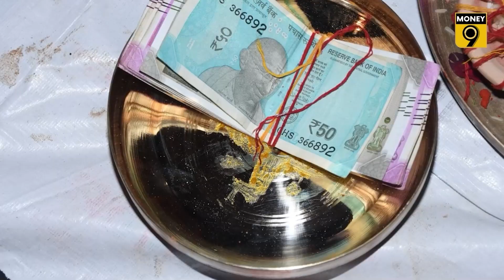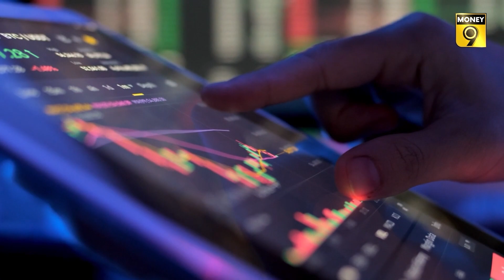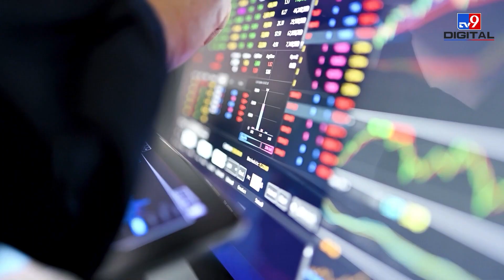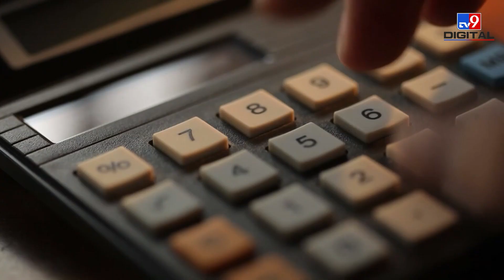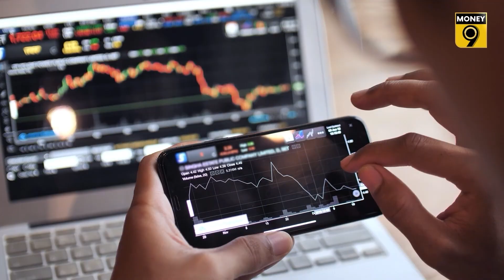Gift tax | গিফট ট্যাক্স : ভালবাসা, আশীর্বাদ....আয়কর | Money9 Bangla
আপনি কী সম্প্রতি আপনার বন্ধুর কাছ থেকে খুব দামি কিছু উপহার পেয়েছেন? যেমন ধরুন একটি আইফোন, ম্যাকবুক বা এরকম কিছু? হতে পারে আপনার বন্ধু খুব উদার কিন্তু সরকার তা নয়। আয়কর আইনের নিয়ম  অনুসারে আপনি যদি এমন একটি উপহার পান যার মূল্য এক অর্থবর্ষে 50 হাজার টাকার বেশি তাহলে আপনাকে এর উপর কর দিতে হবে।

উপহারের দাম যদি 2 লক্ষ টাকার বেশি হয় তাহলে আপনাকে 269ST ধারার অধীনে এর জন্য জরিমানাও দিতে হতে পারে। তবে এখানে একটি টুইস্ট আছে। আপনি যদি আপনার আত্মীয়দের কাছ থেকে উপহার পান, যেমন আপনার মা, বাবা, বোন, স্ত্রী বা অন্য কেউ, তাহলে এই উপহারের দাম যাই হোক না কেন আপনাকে এতে কোনও কর দিতে হবে না।

বন্ধুদের কাছ থেকে 50 হাজার টাকার বেশি উপহারের উপর ট্যাক্স
উপহারের মধ্যে নগদ অর্থ, গয়না অন্তর্ভুক্ত থাকতে পারে
বিয়ে মোটেও ট্যাক্সের অধীনে নয়
আত্মীয়দের কাছ থেকে উপহারের উপর কর নেই

আশীষ খুব খুশি। কারণ মাসের প্রথমেই স্যালারির সঙ্গে পারফরমেন্স বোনাসের টাকাও চলে এসেছে। এখন আশীষ ভাবছে এই টাকা থেকে শেয়ার কিনে স্ত্রীকে উপহার দেবে। এতে টাকা বাড়তেই থাকবে এবং গিফটের বিষয়টি শুনে তাঁর স্ত্রীও খুশি হবেন। কিন্ত তাঁর বান্ধবী গিফট ট্যাক্সের কথা বলতেই আশীষ আকাশ থেকে পড়লেন। আশীষ এই সমস্যার একটা সমাধান বের করতে চান। তিনি জানতে চান স্ত্রীকে উপহার হিসাবে শেয়ার দিলে এর উপর ট্যাক্স প্রযোজ্য হবে কিনা?